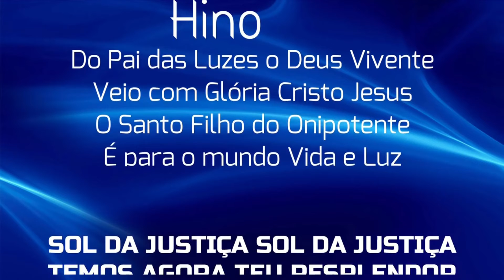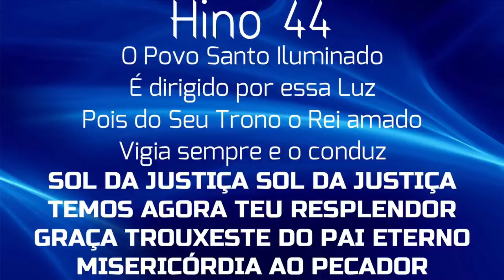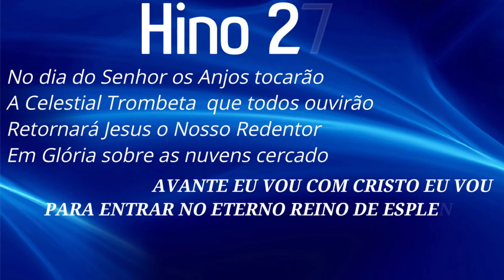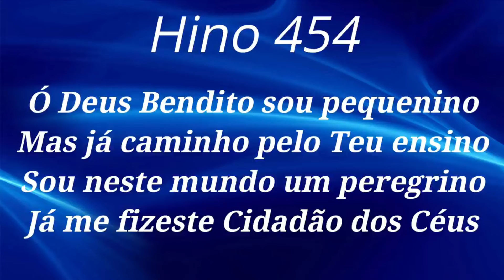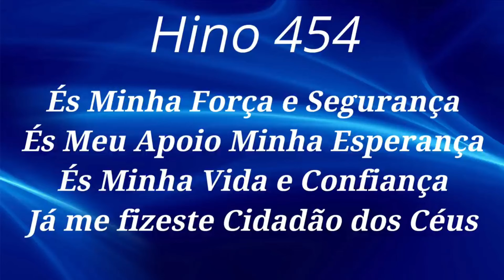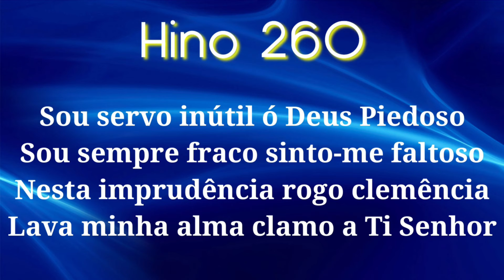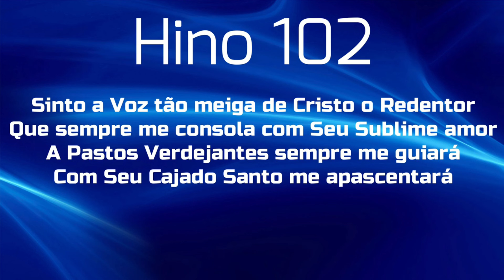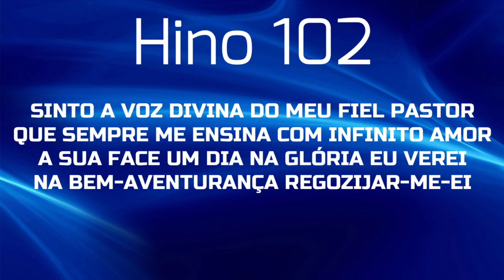HINOS CCB COM LETRAS - 5 HINOS SELECIONADOS 44-275-454-260-102 - LOUVE E CANTE